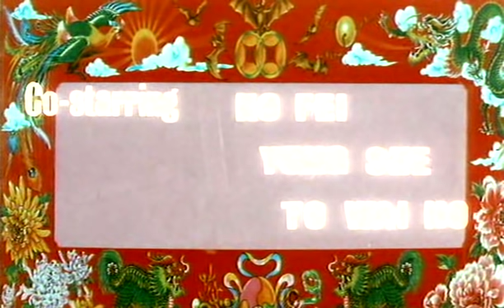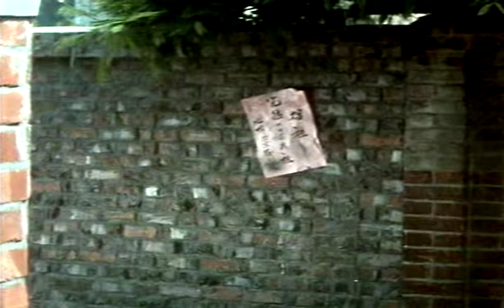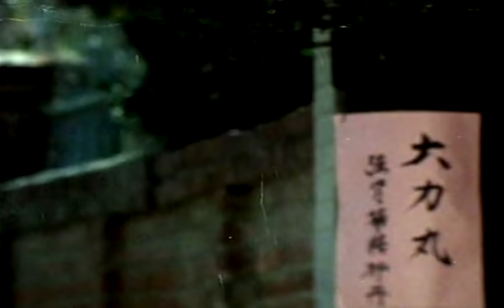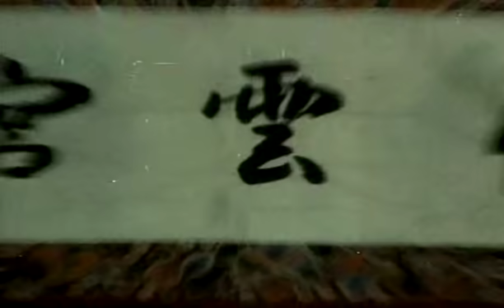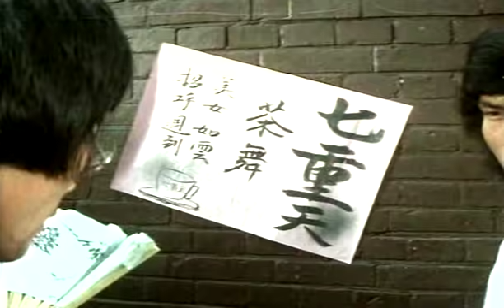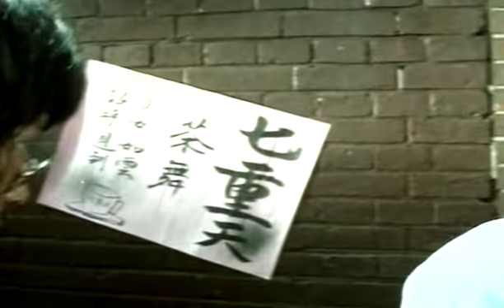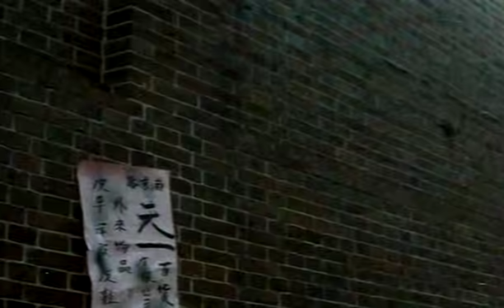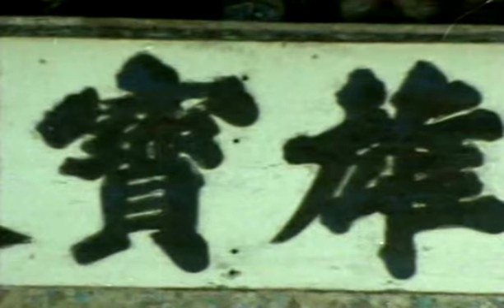Большой босс-2 / Китайский Голиаф (боевик-каратэ Драгон Ли 1979 г)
Дрэгон ли (клон Брюса Ли) противостоит в этом фильме группе японских самураев и Боло Йенгу...

Смотрите также ролики и фильмы (не прошедшие на Ютуб) с восточными единоборствами на моей странице в контакте и на странице в mail.ru